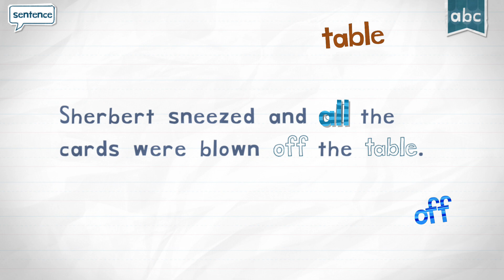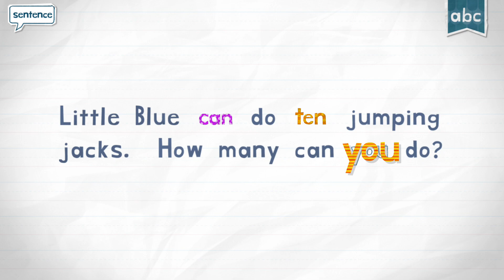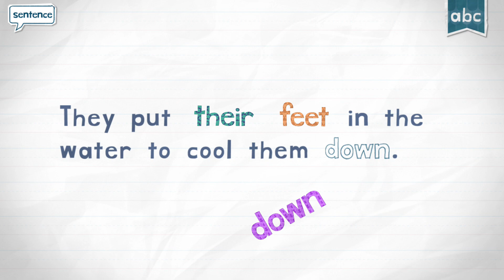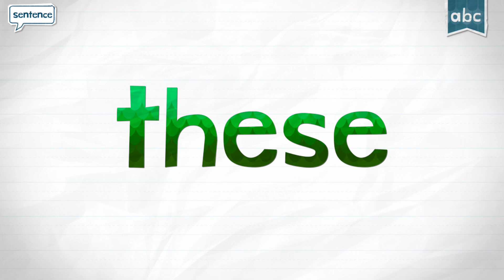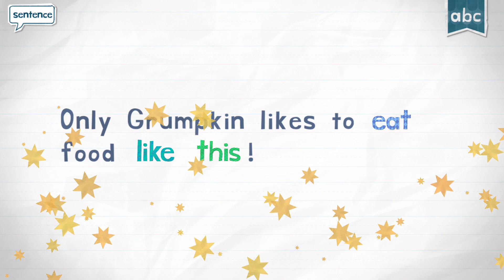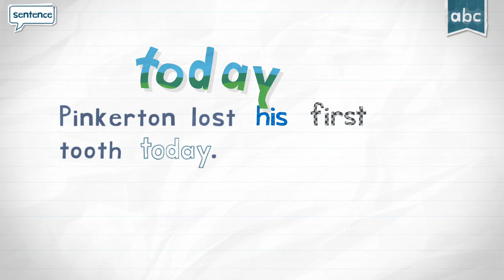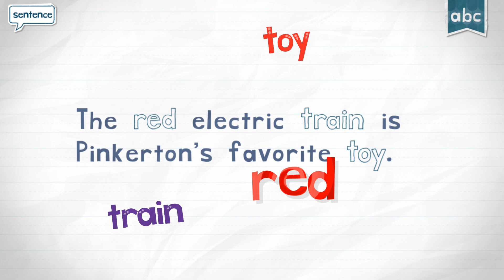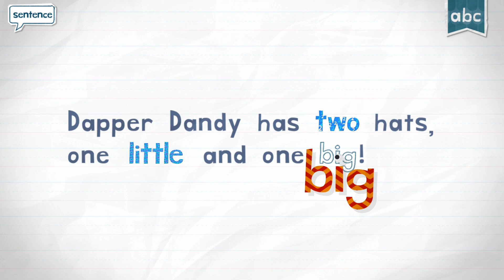Endless Reader Letter T - Sight Words: TAKE, THE, THEIR, THEM, THEN, THERE, ... | Originator Games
As a follow-up to Endless Alphabet, set the stage for early reading success with Endless Reader! This sight words game introduces the most commonly used words starting with letter T in english.

TIMESTAMPS
00:00 - Intro
00:18 - Sight Word "TABLE"
01:24 - Sight Word "TAIL"
02:29 - Sight Word "TAKE"
03:35 - Sight Word "TELL"
04:39 - Sight Word "TEN"
05:56 - Sight Word "THANK"
07:05 - Sight Word "THAT"
08:11 - Sight Word "THE"
09:22 - Sight Word "THEIR"
10:30 - Sight Word "THEM"
11:37 - Sight Word "THEN"
12:41 - Sight Word "THERE"
13:49 - Sight Word "THESE"
14:54 - Sight Word "THEY"
15:58 - Sight Word "THING"
17:13 - Sight Word "THINK"
18:20 - Sight Word "THIS"
19:28 - Sight Word "THOSE"
20:36 - Sight Word "THREE"
21:42 - Sight Word "TIME"
22:55 - Sight Word "TO"
23:52 - Sight Word "TODAY"
24:55 - Sight Word "TOGETHER"
26:09 - Sight Word "TOO"
27:08 - Sight Word "TOP"
28:12 - Sight Word "TOY"
29:14 - Sight Word "TRAIN"
30:29 - Sight Word "TREE"
31:38 - Sight Word "TRY"
32:42 - Sight Word "TWO"

You will learn to recognize these words by sight in order to achieve reading fluency. Recognizing sight words of english vocabulary is advantageous for beginning readers because many of these words have unusual spelling, cannot be sounded out using phonics knowledge, and often cannot be represented using pictures.

Introduce the English language to beginners of all ages with Endless Reader! With the help of the adorable Endless monsters, you will have fun learning frequently used English words, including their context and usage! Each word features an interactive word puzzle featuring letters that come to life, and a sentence puzzle with words that transform into what they describe.

Features:
- 6 words free to try with additional word packs available for purchase
- Word puzzles reinforce spelling using lower-case letters
- Sentence puzzles teach definition, usage, and sight recognition